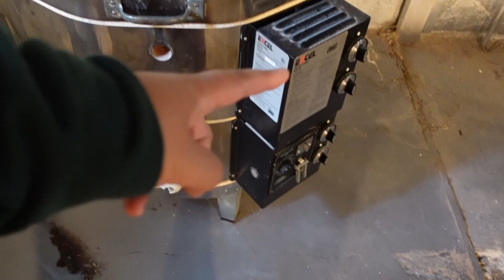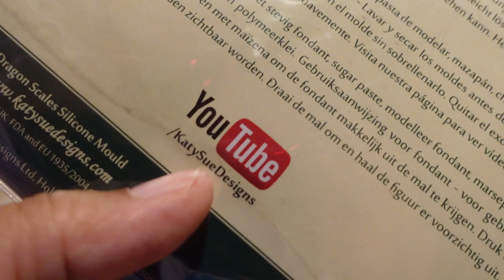POTTERY STUDIO VLOG | Studio Maintenance and New supplies! 🍄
I had so much studio maintenance to catch up on! This video covers so many behind the scenes things that goes into keeping a studio running. I reclaimed some clay, rehabbed and fixed my kiln shelves, gave my studio a good scrub down, and restocked my favorite clay. I also picked up a few more glazes and a handful of sprig molds!

I'm so excited for the next batch of pots. I hope you enjoy the making and carving clips :)